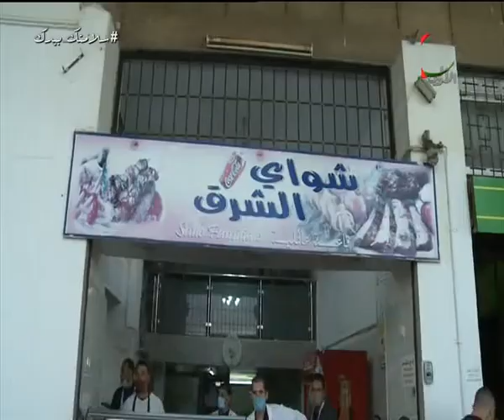إستحسان التجار لتمديد ساعات العمل وإلتزام بالبروتوكول الصحي